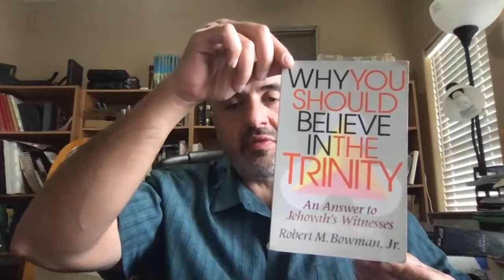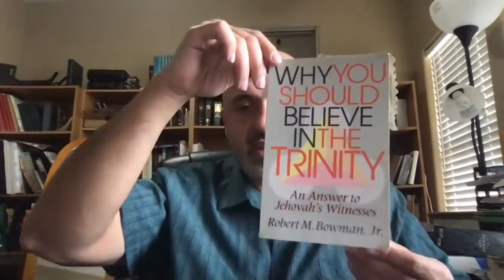Ahmad Deedat and Zakir Naik: Islamic Terror (Sam Shamoun)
This is a repost of Sam Shamoun’s Live Stream from December 3, 2019 on the “Shamounian” YouTube Channel.